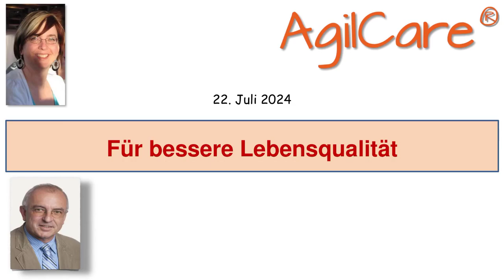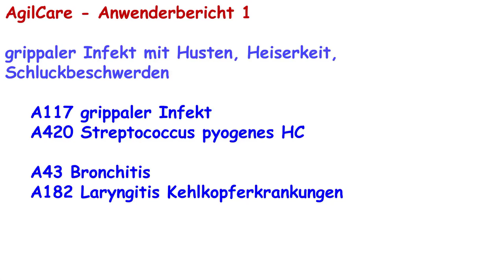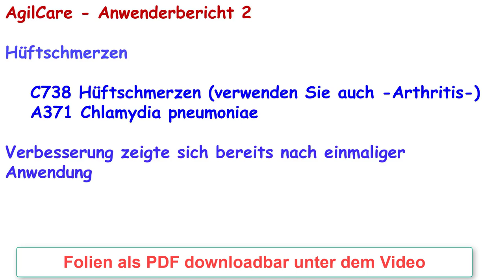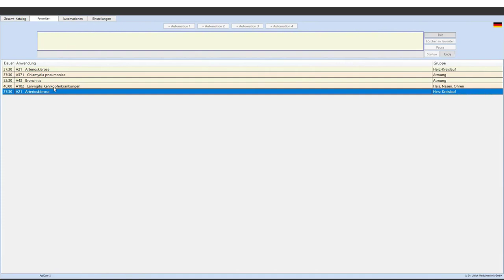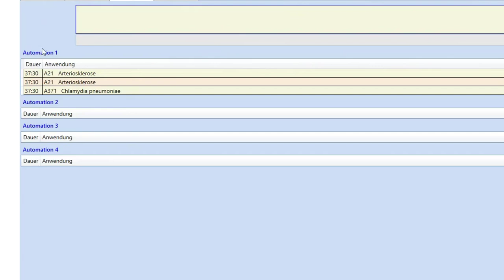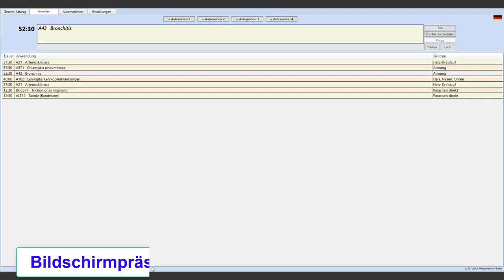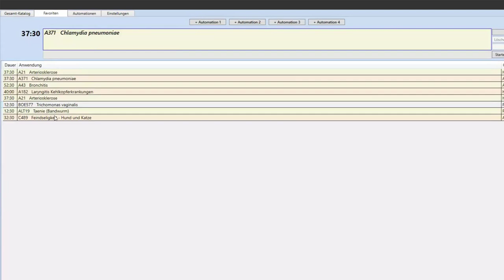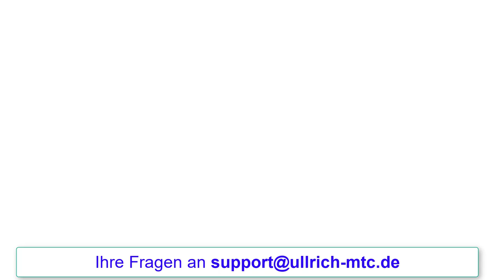Workshop 2407-4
Auch in diesem Workshop geht es darum, dass AgilCare Anwender ihre Lebensqualität verbessern